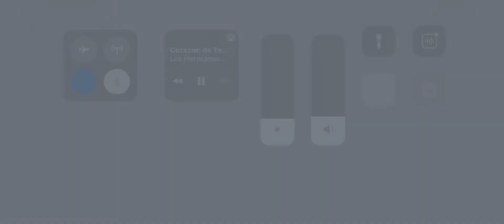13 de mayo de 2021